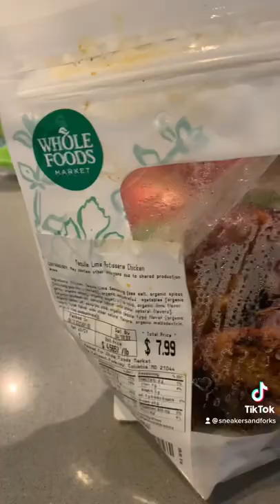Whole Foods Grocery Haul | Black Girl Whole Foods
Whole Foods Chicago | Low Carb loving plus apples ♥️